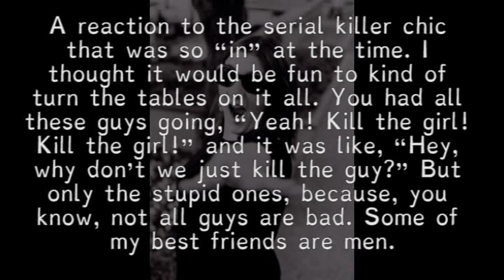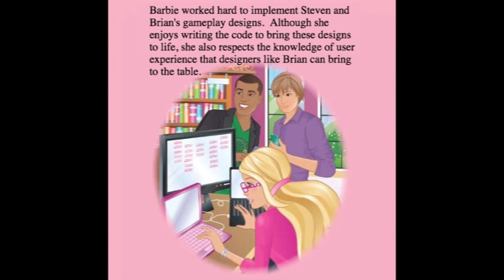Feminist Review: I Was a Teenage Serial Killer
A modern third-wave feminist view of the classic third-wave horror film from 1993, I Was a Teenage Serial Killer. Despite its great reputation, I really don't like it. It's one of the rare feminist expressions I would call actually promoting man-hating, and it mishandles its queer element.